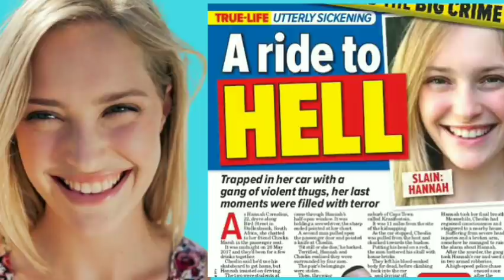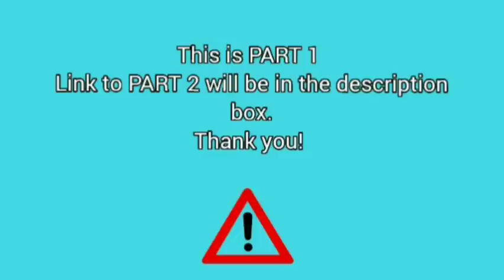The story of Hannah Cornelius 😭 (PART 1)